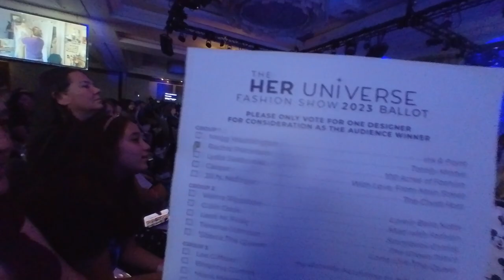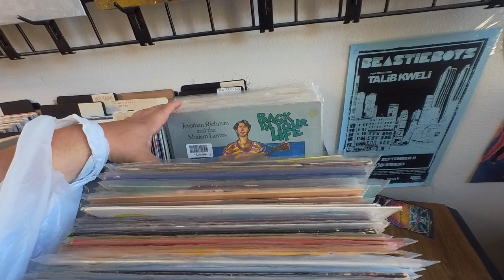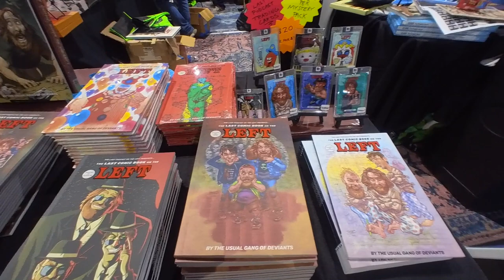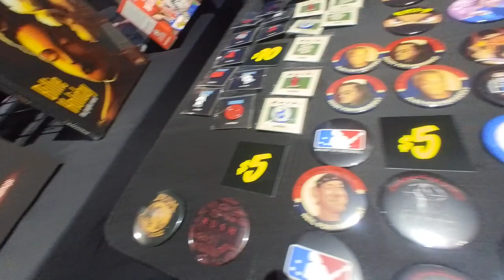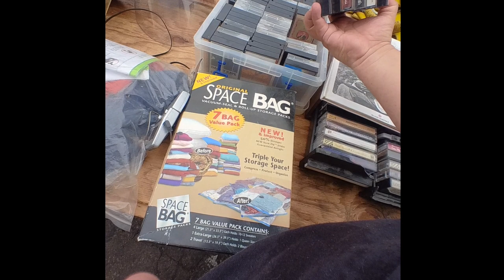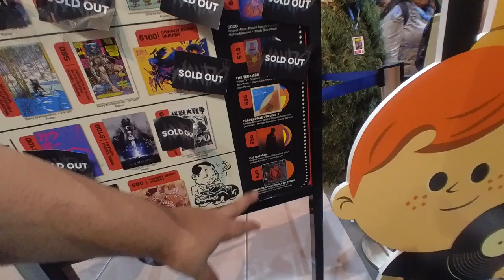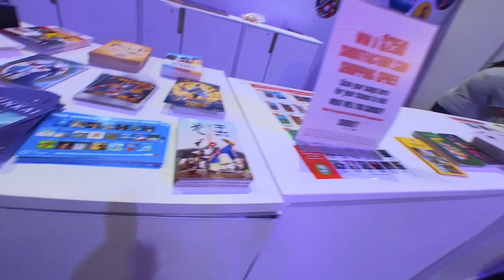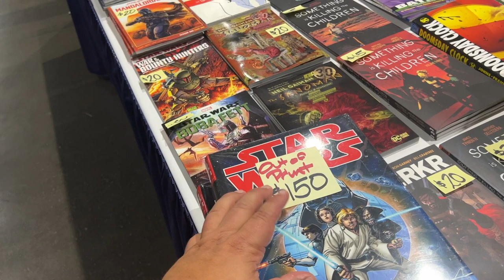La Aventura en San Diego Comicccon 2023 #-sdcc2323 En VINYL Hifi